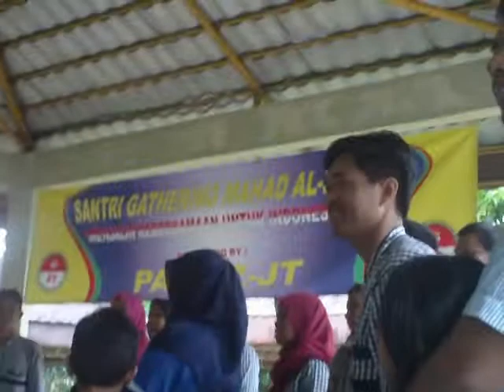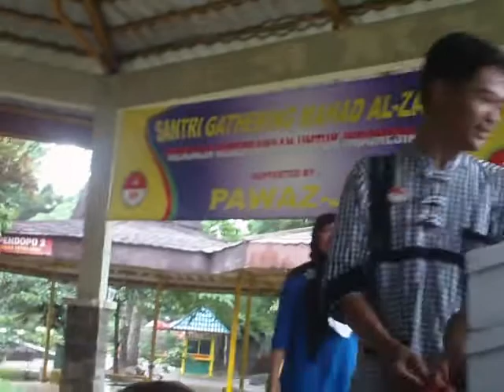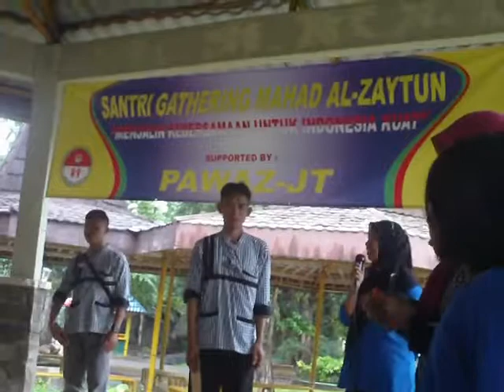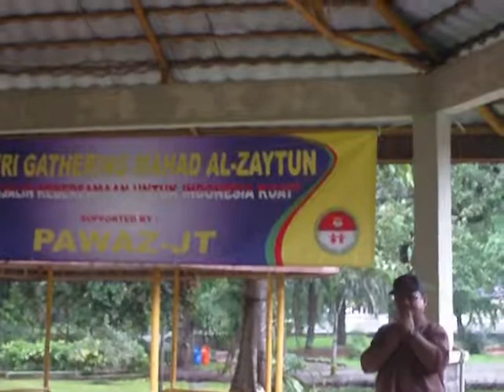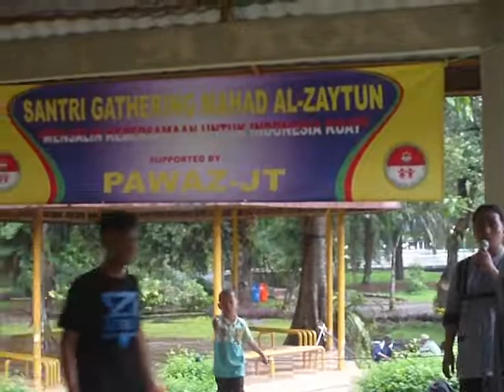PAWAZ JT 16 DEC 2015 CLOSING WITH PRAY